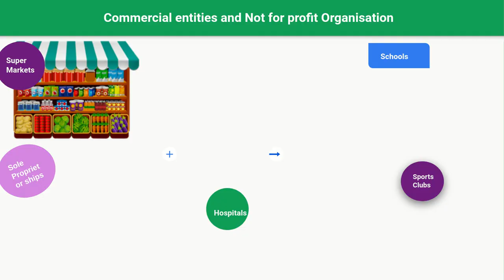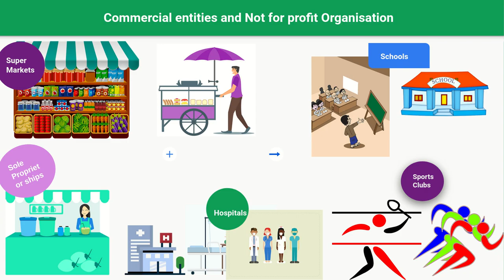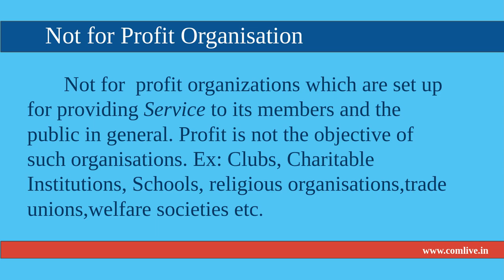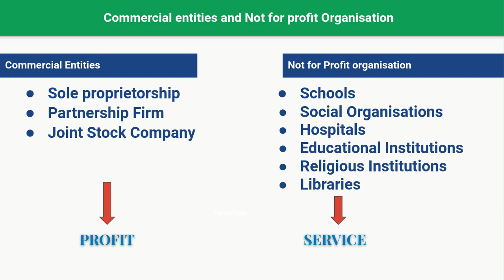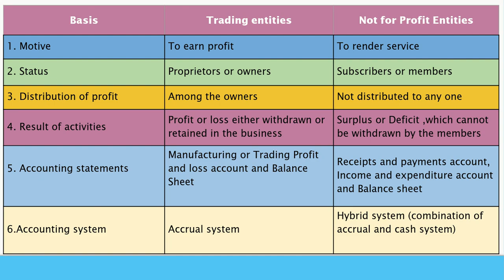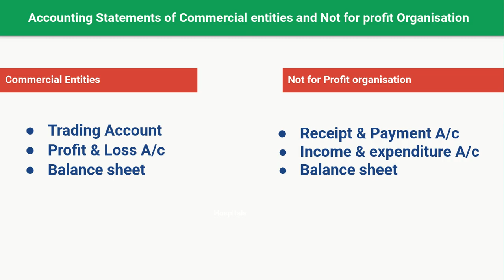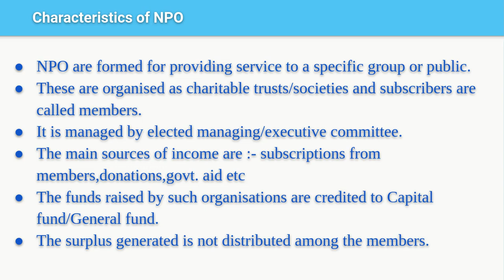Not for Profit Organisation - Introduction